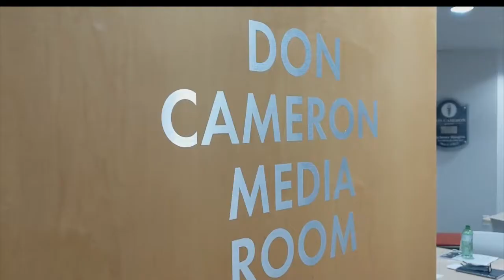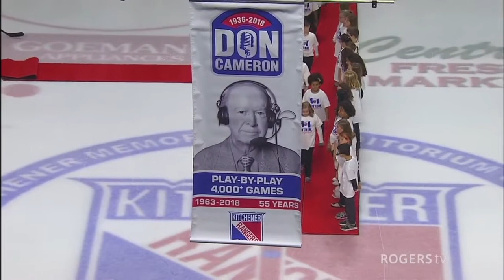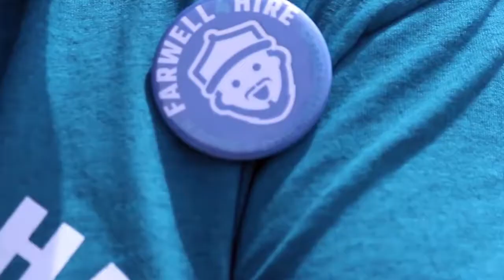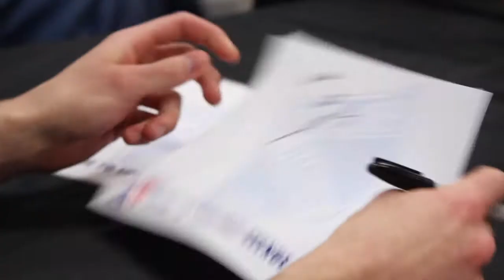OHL Voices: Mike Farwell (Kitchener Rangers)